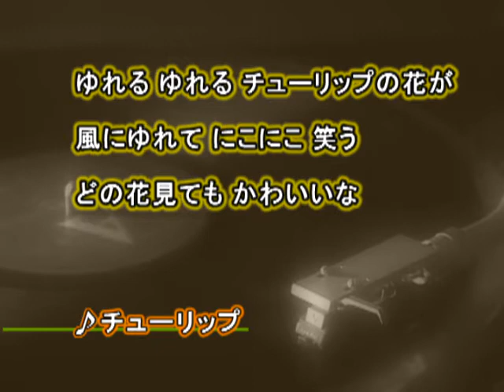砂川啓介が歌う日本の叙情歌01 －チューリップ－